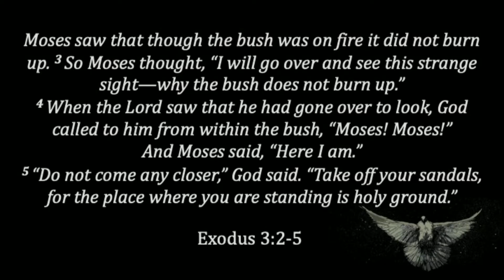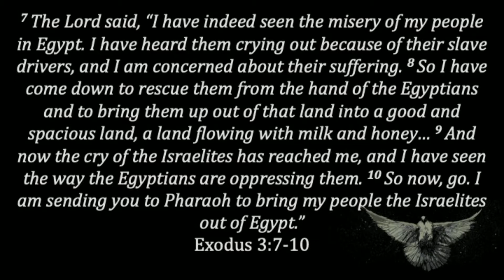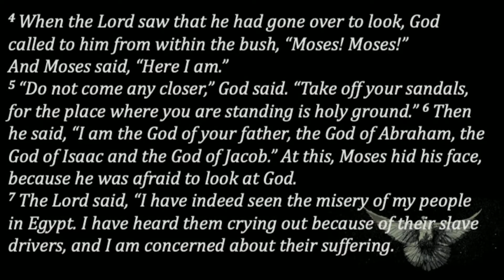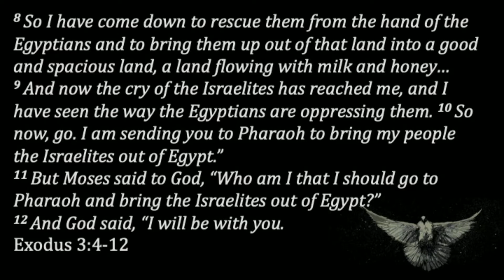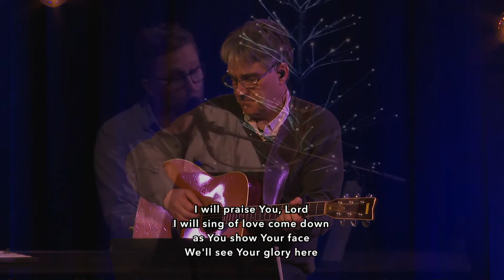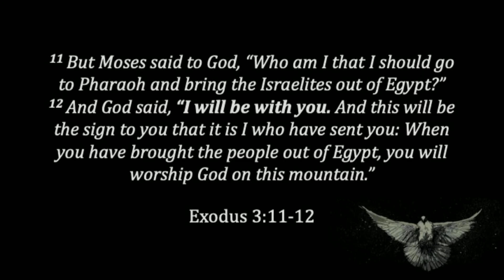Night of Worship & Prayer - November 18, 2020